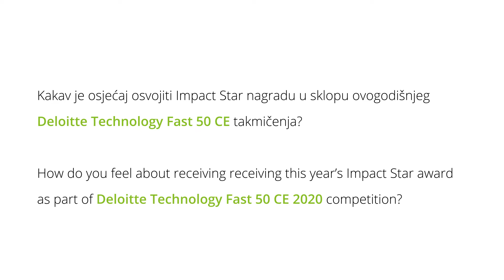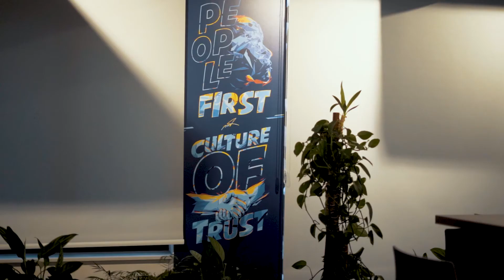Deloitte’s Impact Star Award - Mistral Technologies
We are happy to have received an Impact Star Award from Deloitte as part of the Deloitte Technology Fast 50 CE 2020 competition! For us, the value of this award extends well beyond reputation – it serves as a promise to our community to keep placing our values PeopleFirst and CultureOfTrust at the core of all we do.